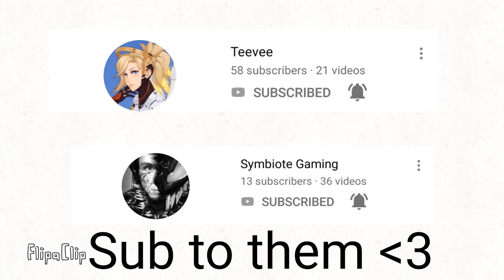SUB TO THEM (desc)